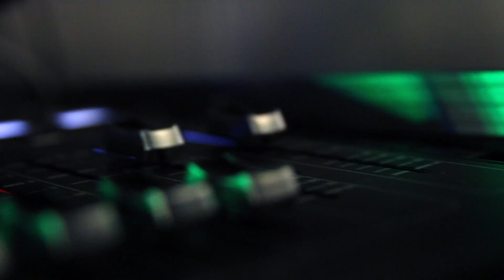Full Power Radio Beach House Giveaway Recap Video!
Full Power Radio gave one lucky listener a beach house for a week and $5,000 cash! Hosted by Crystal Bees and powered by Full Power Radio

FullPowerRadio.com